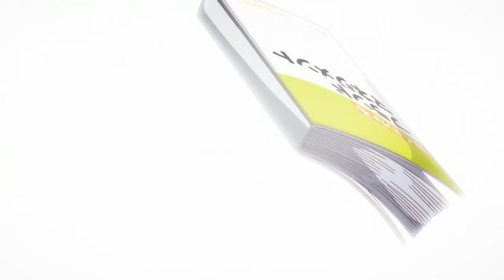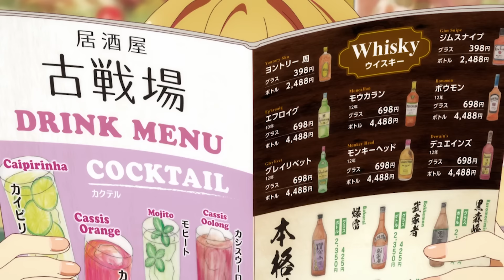Top 10 Anime Where Girl REJECTS Boy And REGRETS It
Do you want to watch anime where the guy confesses to the girl and the girl rejects him, and then the next day the guy is straight up ignores her? And then comes the girl's regret. Here are ten anime where the main character is rejected by the girl and the girl regrets it.

0:00 Intro
00:23 Number 10
01:17 Number 09
02:09 Number 08
03:16 Number 07
04:22 Number 06
05:22 Number 05
06:35 Number 04
07:36 Number 03
08:58 Number 02
09:56 Number 01